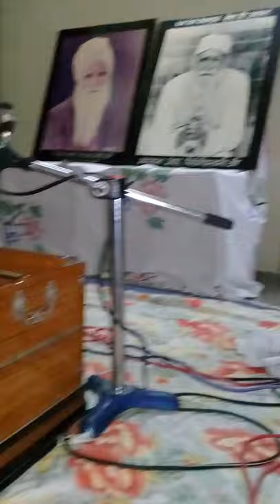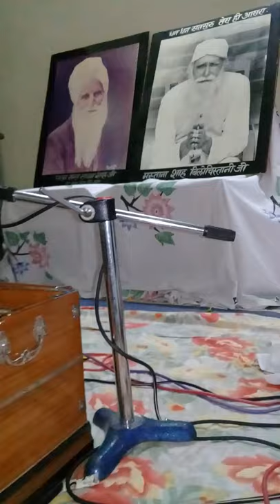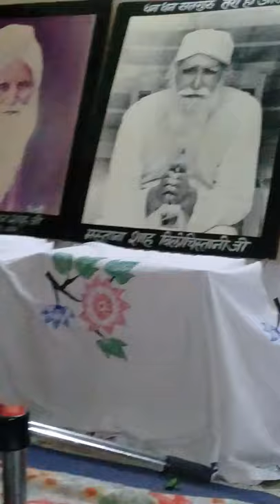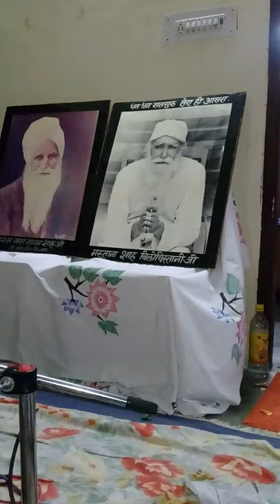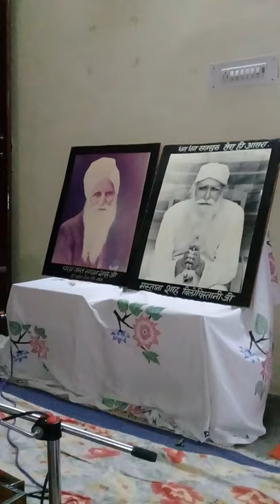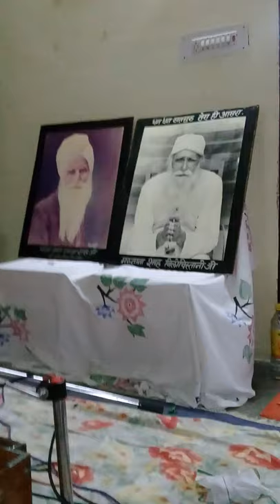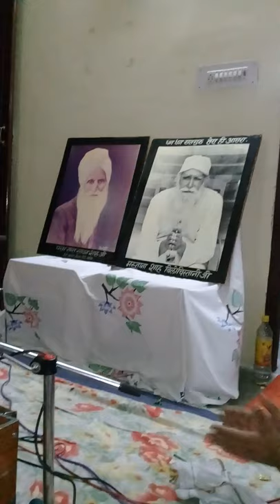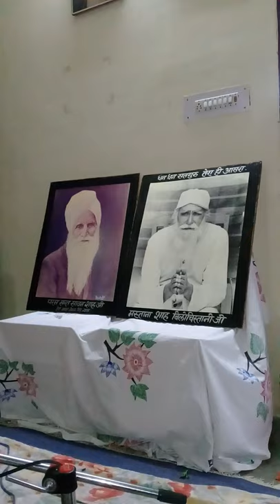jukebox Shabad Shah Mastana Ji Shah Balochistani Ji Mahtma Dhanna Ji